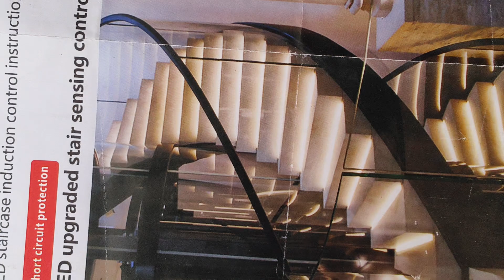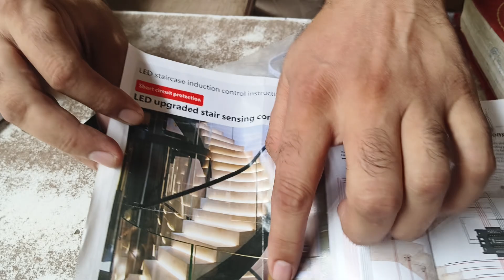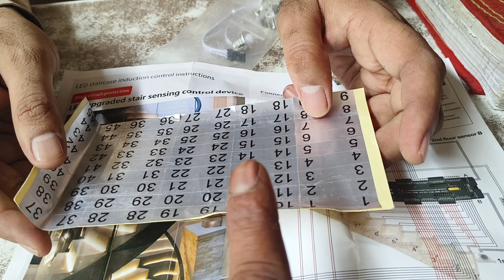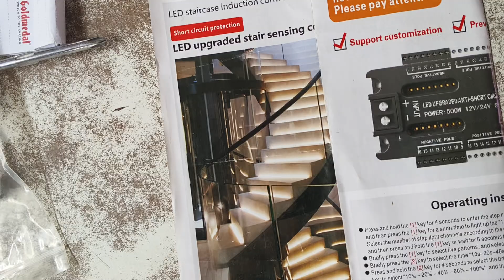जीने में हर पड़ी में चाहिए लाइट तो यह मशीन लगेगी इसजिन के अंदर 32 पेड़ों की दो सेंसर के साथ 12 वोल्ट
जीने में हर पड़ी में चाहिए लाइट तो यह मशीन लगेगी इसजिन के अंदर 32 पेड़ों की दो सेंसर के साथ 12 वोल्

अगर आप इसे लेना चाहते हैं तो आप इन नंबरों परकॉल करें

आपको वहीं पर मिलेगीयह मशीन

मोबाइल नंबर यह है इनका 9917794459